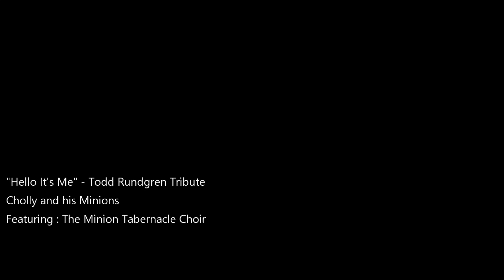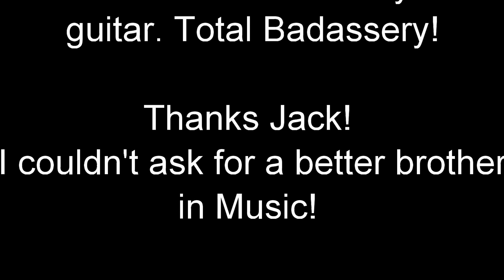Hello It's Me - Todd Rundgren Tribute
Well me and the boys have been really busy over the last month putting all this together. I've always loved this song - I'm 50 years old now and I remember hearing this on AM radio when I was just a kid in the 70's. I've always wanted to make a nice recording of it so finally I took the time. I had a complete blast improvising the intro and arranging the song all the way through the build up of the Choir at the end!  Well, I hope if you found yourself reading this - that the music and Video has made you smile. I'm very grateful for all of my new friends I've made through my music and by sharing it on my channel! Thank you so very much for always taking the time for my music I'm very close to passing 25k views since I started this 3 years ago!! I never thought that many people would be watching music I produced here in my small home studio! Thanks So MUCH!!!